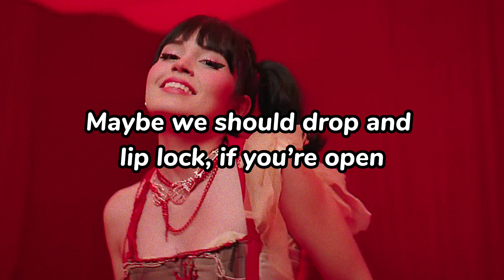Mia Rodriguez - Emotion (Lyrics)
no i dont wanna call it emotion 💶 📠 😷